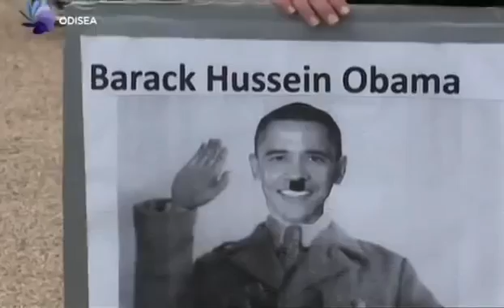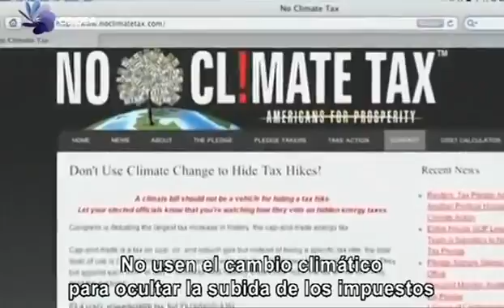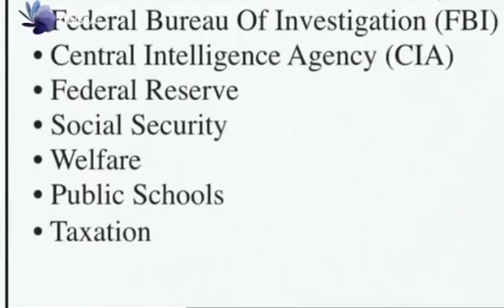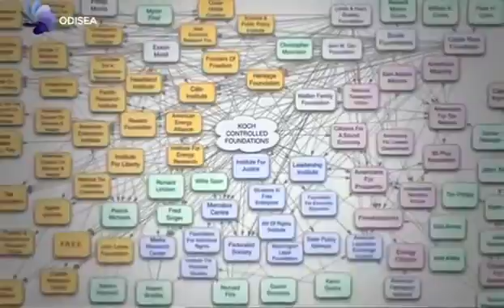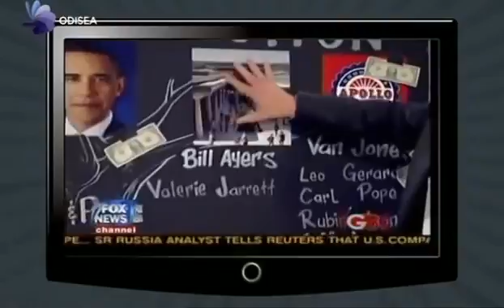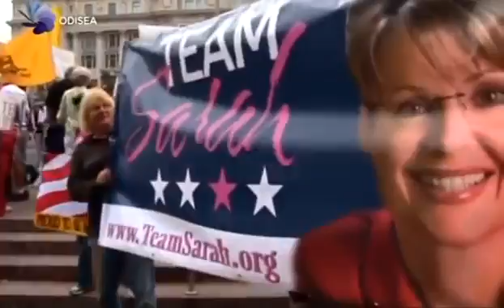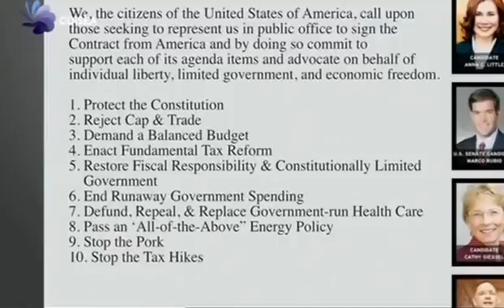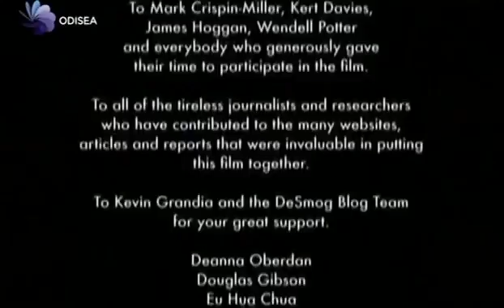Los Billonarios del Tea Party - Documental - Docuspain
Desde el Tea Party, pasando por los ciudadanos contrarios a la reforma sanitaria o a la creencia que existe realmente el cambio climático, los sectores más conservadores de los Estados Unidos se han rebelado contra las iniciativas del presidente Obama. ¿Realmente se trata de movimientos nacidos desde la base?, ¿de iniciativas ciudadanas? O son un ejemplo de “astroturfing”, es decir, una creación de mensajes aparentemente espontáneos, pero diseñados para trasmitir ideas corporativas en boca de ciudadanos aparentemente independientes.
Taki Oldham, director de este documental, decide investigarlo infiltrándose en el corazón de estos movimientos, en un viaje que durante un mes le llevará a visitar seis estados: la esencia del “American Dream”. Así acabará descubriendo ejemplos de “astroturfing”, de una envergadura mayor de la que podía imaginar y que suponen una amenaza, no sólo a la salud de la democracia del país, sino también a la de sus ciudadanos y a los del resto del mundo.